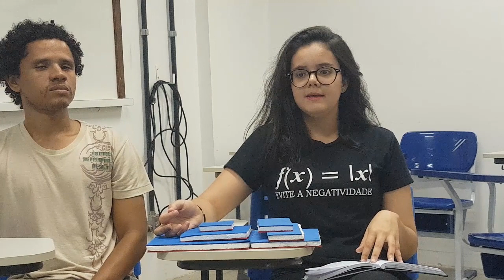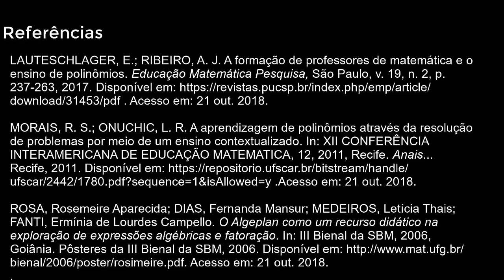Ensino de Polinômios: ideias iniciais, igualdade e operações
Roda de conversa sobre a temática "Ensino de Polinômios: ideias iniciais, igualdade e operações", realizada por discentes do curso de Licenciatura em Matemática da Universidade de Pernambuco - Campus Petrolina.